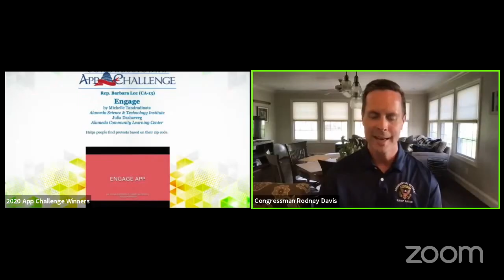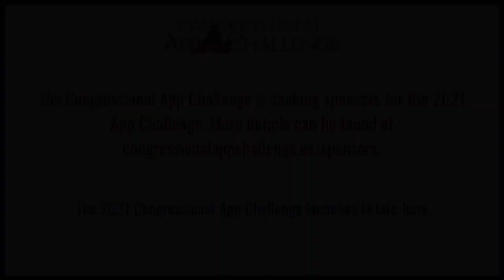Help Congressional App Challengers continue to inspire Congress!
The Congressional App Challenge is a groundbreaking initiative whose mission is to inspire, include, and innovate efforts around STEM, coding, and computer science education. Members of Congress host local App Challenges for students in their districts, with one winner from each district honored at the Capitol each year.

The Congressional App Challenge is seeking additional sponsors to support the 2021 competition.